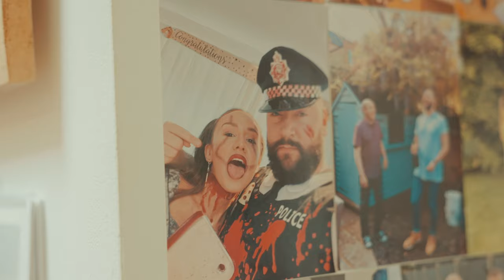Helen & Paul Wedding Trailer